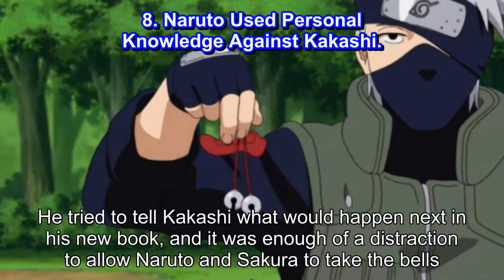Naruto 10 Best Strategies Of The Series